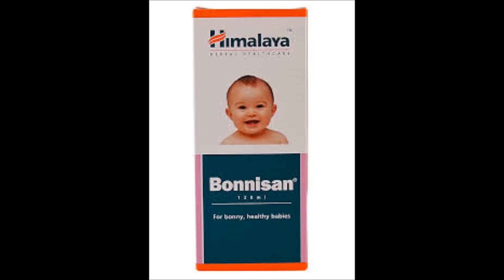हिमालया बोनिसन के फ़ायदे | Himalya Bonnisan Review | Himalya Bonnisan Ke Fayde Bachchon Ka Tonic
हिमालया बोनिसन के फ़ायदे | Himalya Bonnisan Review | Himalya Bonnisan Ke Fayde Bachchon Ka Tonic, बोनिसान बच्चों के लिए एक बेहतरीन टॉनिक है जो कई बिमारियों से बचाते हुवे बच्चों को हेल्दी बनाता है. Puri jankari padhne ke liye is link par click karen

हिमालया बोनिसन घर बैठे ऑनलाइन ख़रीदें अमेज़न से

►दमा, श्वास(अस्थमा)
►एसिडिटी/हाइपर एसिडिटी
►पेप्टिक अल्सर
►गैस, गैस्ट्रिक
►कब्ज़
►बवासीर, ख़ूनी बवासीर, बादी बवासीर
►ल्यूकोरिया/मासिक विकार
►बाँझपन, हिस्टीरिया
►शरीर की सुजन
►खाज-खुजली
►सर्दी-जुकाम, नज़ला
►मधुमेह, बहुमूत्र
►यूरिक एसिड
►सिस्ट, मॉस, ट्यूमर, ग्लैंड, गण्डमाला, कंठमाला
►इसनोफ़िलिया
►एलर्जी
►टी. बी.